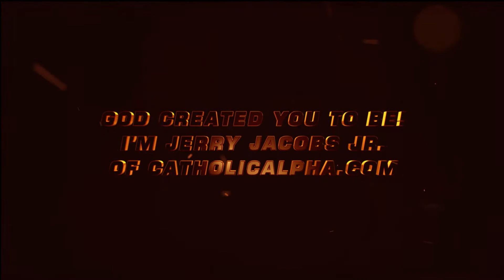Jerry Jacobs Jr. Catholic Speaker On marriage, Family, Faith, Masculinity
There aren't many Catholic speakers on marriage. So why do I do this? Why has the fire in my belly become so unbearable? It's because, I can no longer stand by and watch our marriages, our families, our Church wilt away.

For a Christian/Catholic speaker on:

Marriage
Family issues
Relationships
Men's issues
Youth Speaker
Men's Spirtuality
Divorce Issues
Homeschooling
New Evangilization

What They Are Saying:

I walked away from Jerry's session, with a desire to do more, and do better as a Catholic and a man.  A lot of men would do well to hear the things that Jerry has to say.

~Walt Janiec, Greenfield, IN